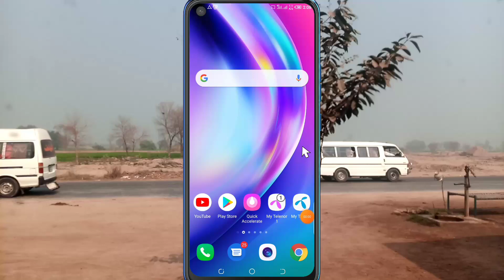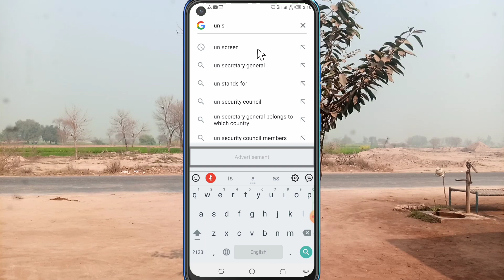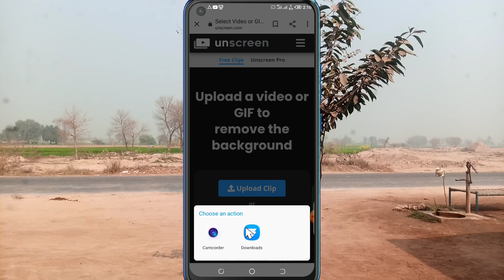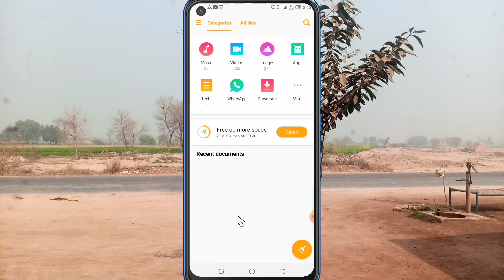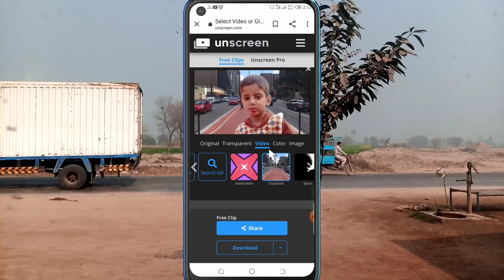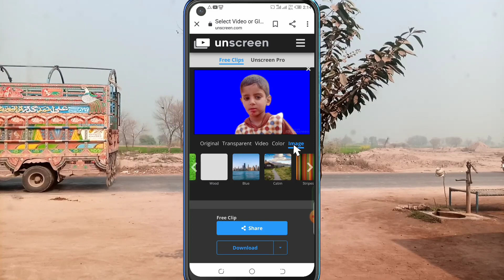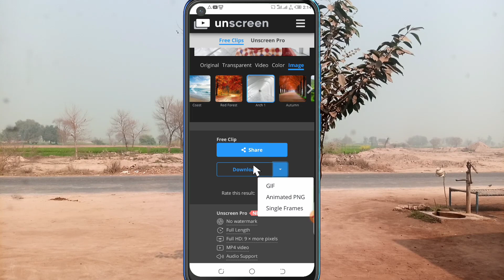how to change video background in powerdirector